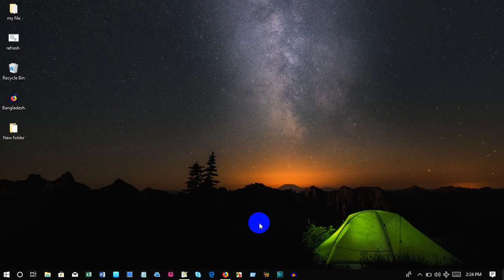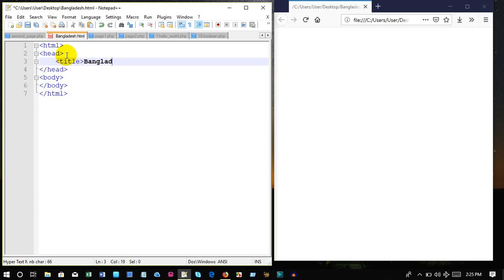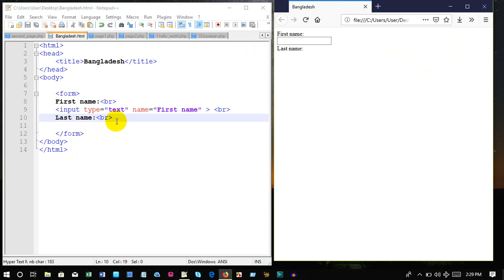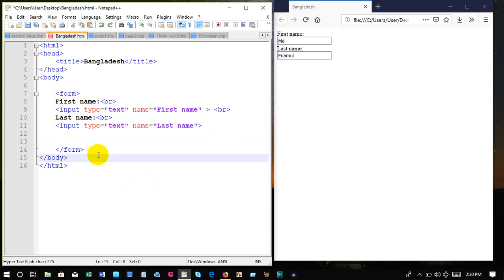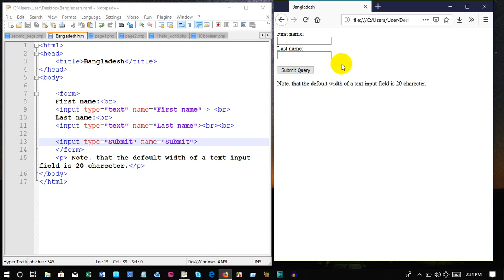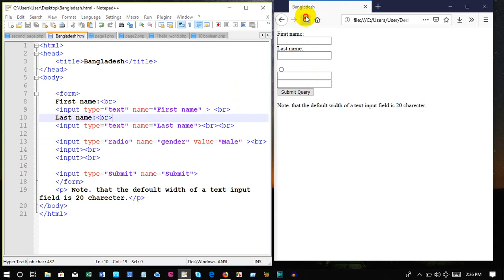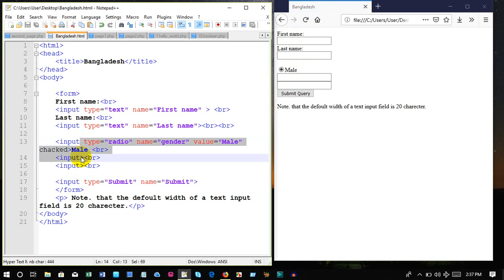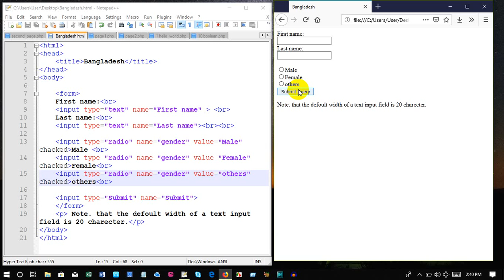html and css tutorial bangla 14 understanding sign in page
if you learn this tutorial you can make a website.